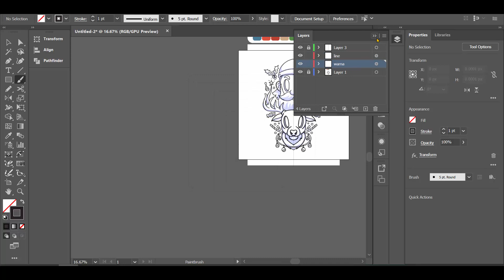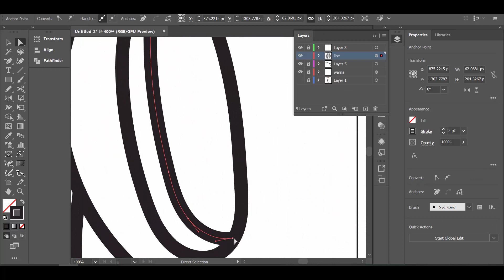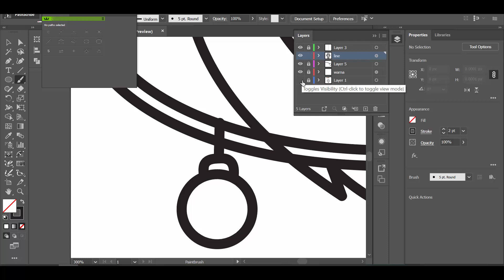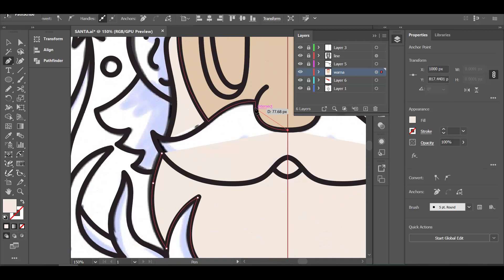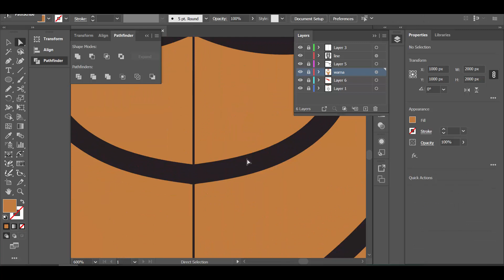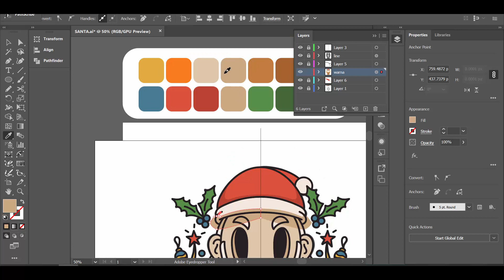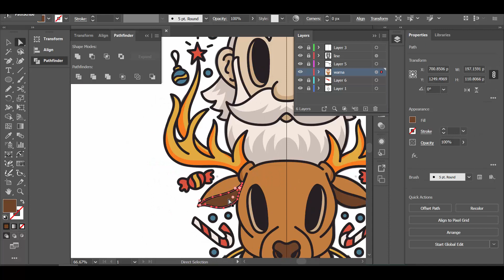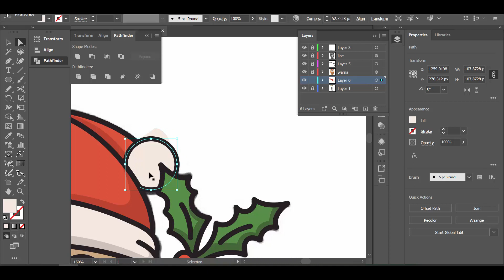How I Design a T-Shirt - Santa and The Reindeer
Available for hiring.
Available for custom illustration.